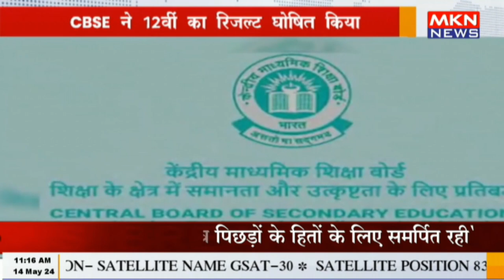पौड़ी - सीबीएसई बोर्ड के 10 वीं और 12वीं के परीक्षा परिणाम घोषित